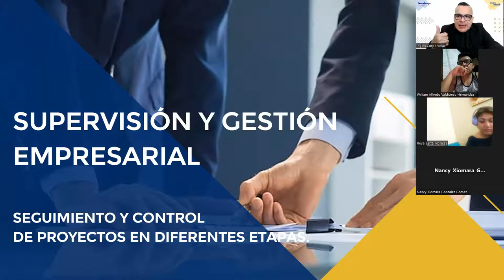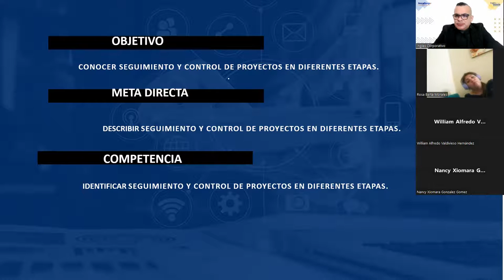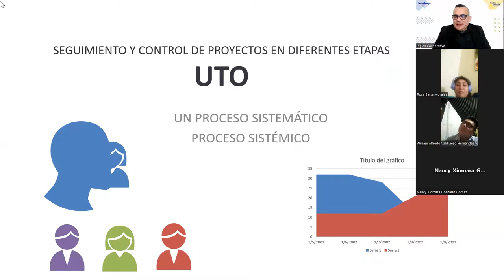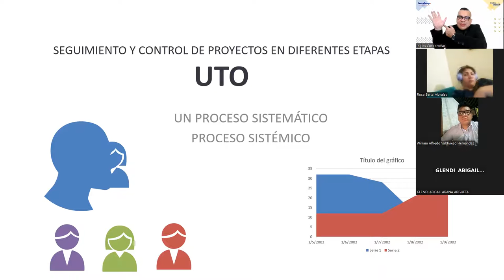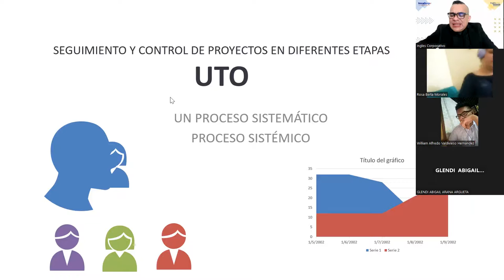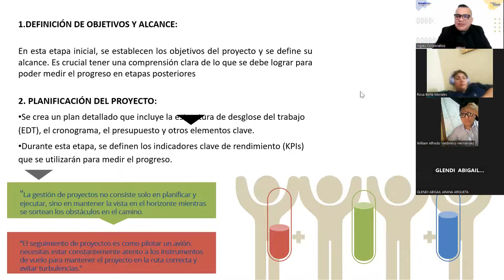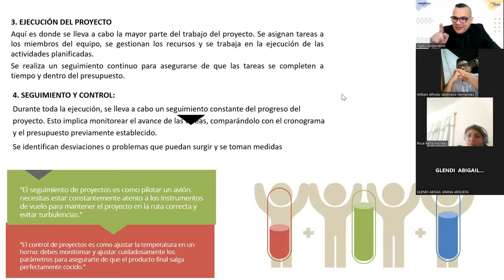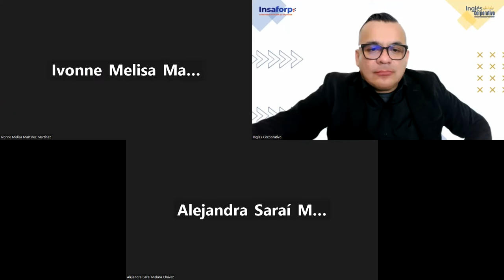SESION5-13-09-2023-GESTIÓN-02-8-9-PM-09-23-ALFARO-Métodos para desarrollar una visión y misión.